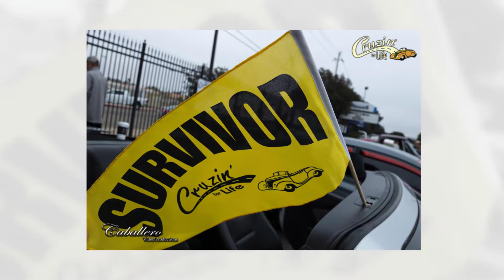2018 Cruzin for Life Car Show 1080p